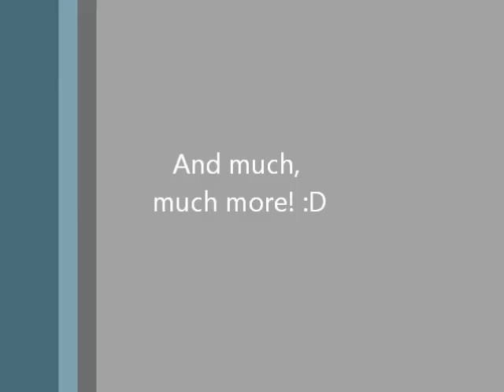SCPEProductions clan intro | Edited by me!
I made this intro at Windows movie maker! :D